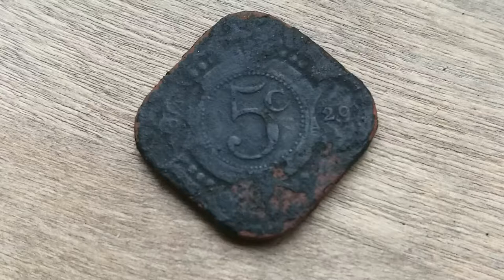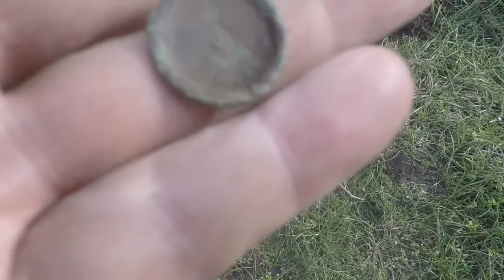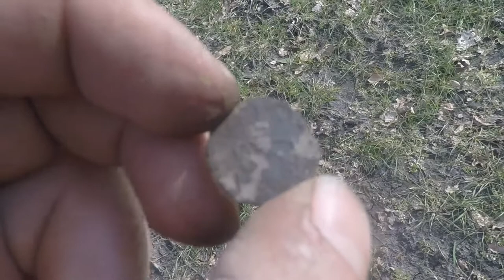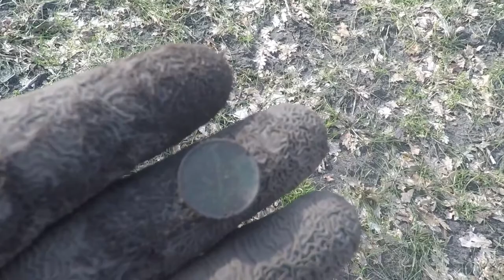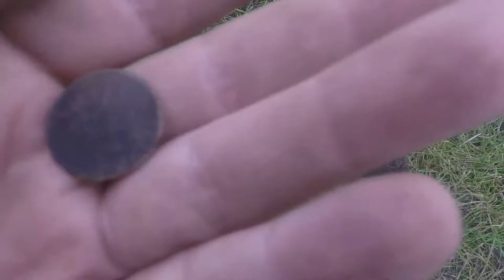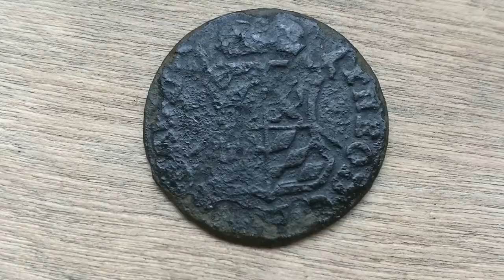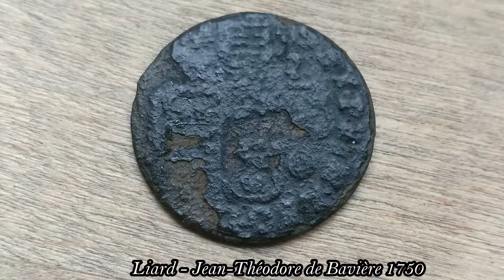Trekkerbeugel van musket en munten met de XP Deus metaaldetector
Nog een paar vondsten van de laatste tijd van mijn favoriete weiland. Onder andere een trekkerbeugel van musket en een musket kogel. Verder zoals gebruikelijke enkele duiten, leeuwencenten, Willemcenten en een liard uit Luik uit 1750.